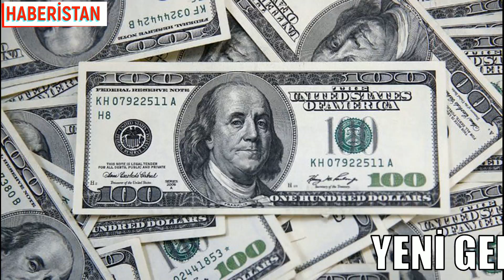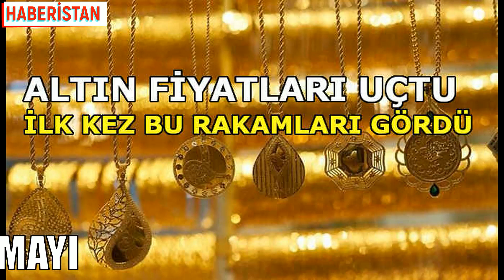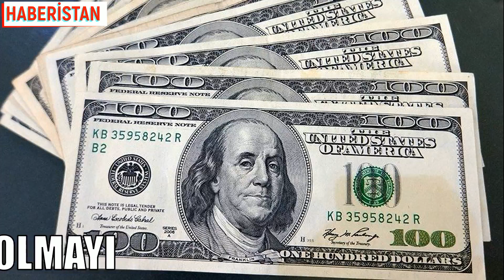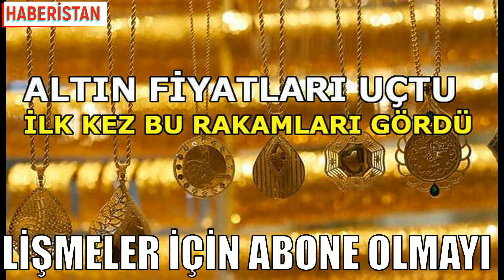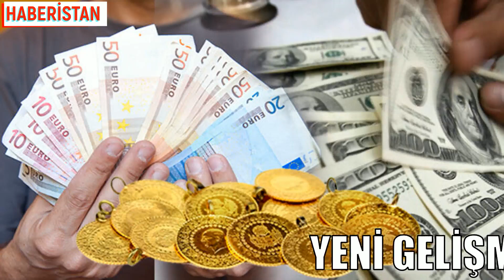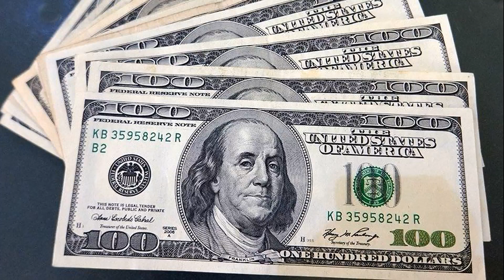İRAN ABD ARASINDAKİ GERİLİM DOLAR VE ALTINI VURDU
ÇOCUK İSTİSMARINA AF YASASI TEPKİSİ